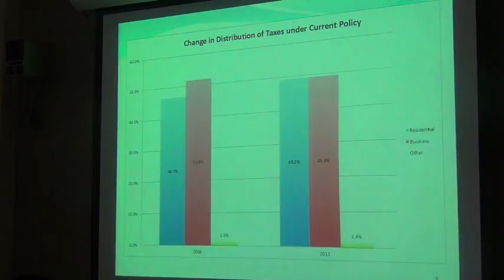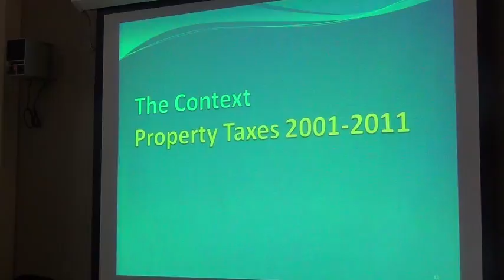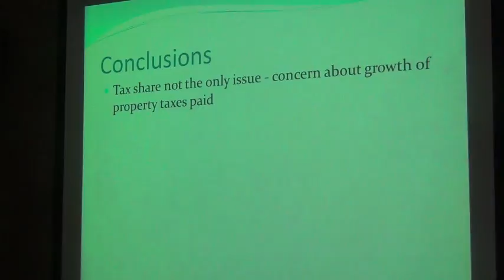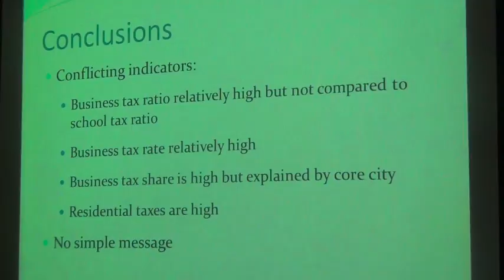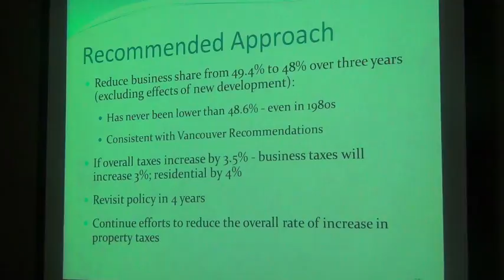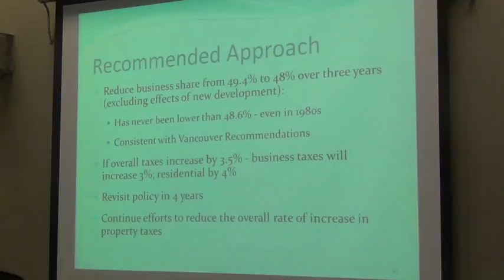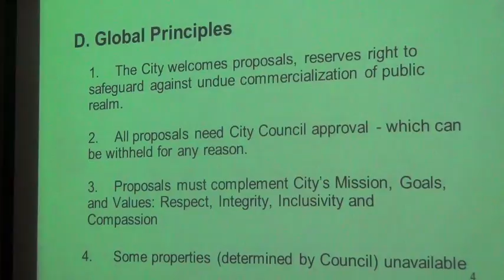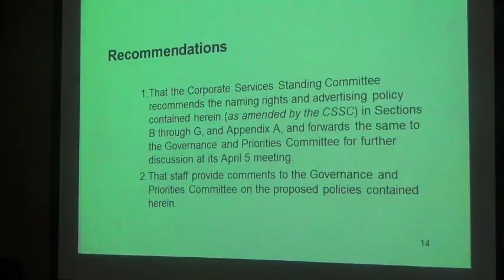Victoria Corporate Services Committee March 19 2012